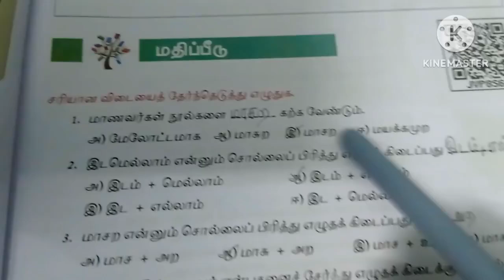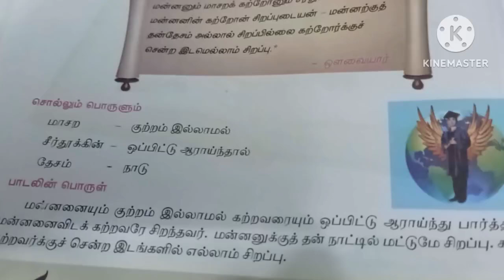6th Std Tamil / Term 2 / Lesson 1 / மூதுரை / Book Back Answers